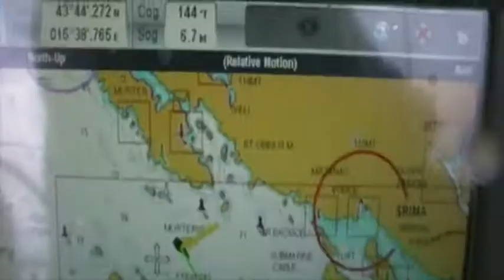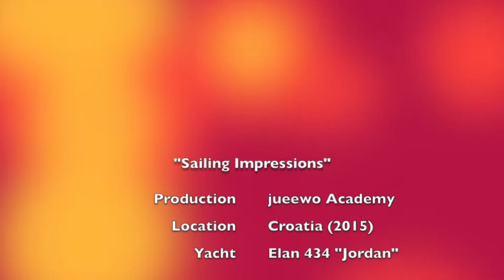Sailing on the Adriatic in Croatia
Sailing along the gorgeous Dalmatian Coast on the Adriatic Sea in Croatia. video by Juergen Woeckl